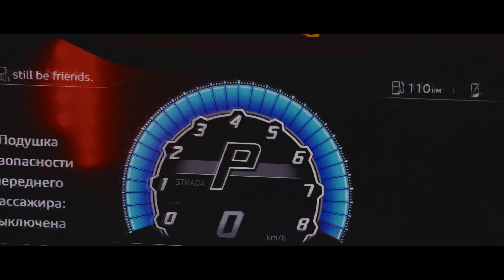HVZVRD & TBT Prod. - Close Ya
TBT prod.